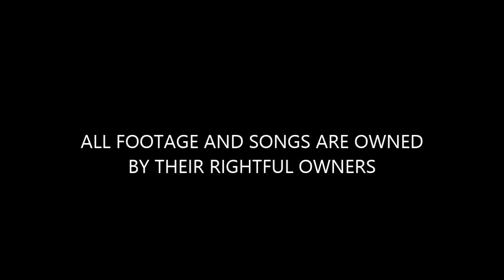"Freddy vs. Jason vs. Ash: Nightmare Warriors" fan made trailer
since there's a sequel to the comic there might as well be a fan made sequel trailer and this time the goal of these ghouls is to go global (nice alliteration)